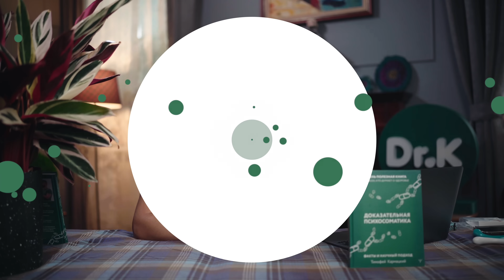Скрытый механизм БОГАТЫРСКОГО ЗДОРОВЬЯ! Всего 2 рекомендации!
Бонусный урок! Полезная практика, как правильно убаюкивать и успокаивать пациента

Сегодня мы поговорим про скрытый механизм здоровья, который поможет улучшить качество вашей жизни - обнимания. Вы узнаете, почему обниматься полезно, а также, почему объятия - это отличный способ снять стресс и избавиться от тревоги. Есть даже специальные практики правильного обнимания, о которых я расскажу вам в этом видео. Вас ждут две простые рекомендации, которые помогут при панической атаке, тревожности и не только. Смотрите и интегрируйте в вашу жизнь!